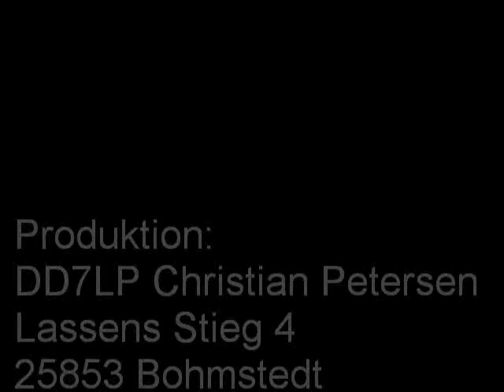Eis und Schnee bei Lüttmoorsiel im Winter 2009 / 10. Winter an der Nordsee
Diese Aufnahme entstand im Winter 2009/10 bei Lüttmoorsiel im Beltringharder Koog bei Eis und Schnee. Auch im Winter hat die Nordsee ihren Reiz.
Wenn Dir das Video gefällt, dann bitte den Daumen hoch und einen Klick auf "gefällt mir"  und bitte auf die Glocke, rechts oben, damit Du immer dann informiert wirst, wenn es hier etwas Neues auf dem DD7LP Kanal gibt